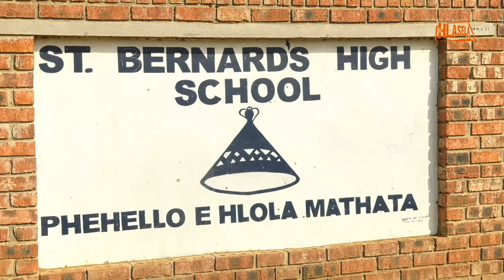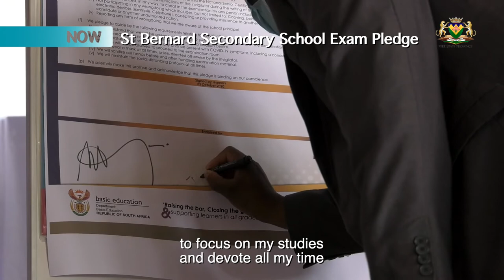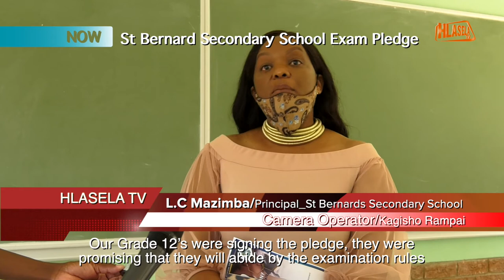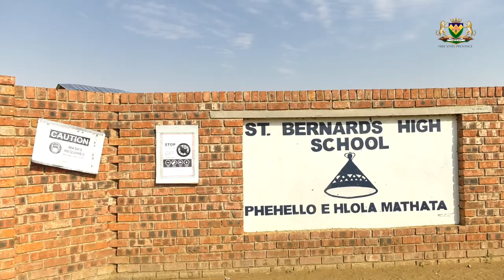St Bernard Secondary School Exam Pledge.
Join Us as we visit St Bernard Secondary School with the MEC of Education in the free state Dr Tate Makgoe for an exam pledge as they are about to start with their final examinations.